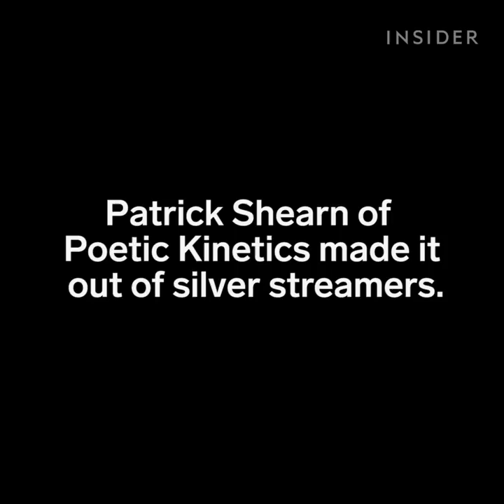This magical art installation covers Downtown LA in silver streamers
The silver cloud, called Liquid Shard, is floating above Pershing Square. Patrick Shearn of Poetic Kinetics made it out of silver streamers.